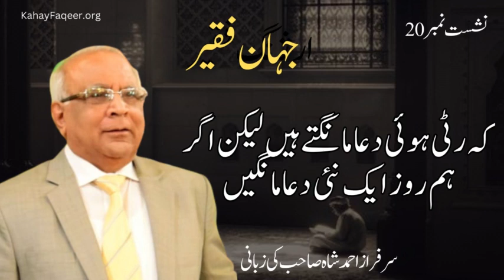Istaghraaq - by Syed Sarfraz Shah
Excerpt from Jahan e Faqeer Book - Chapter 20- Page 179